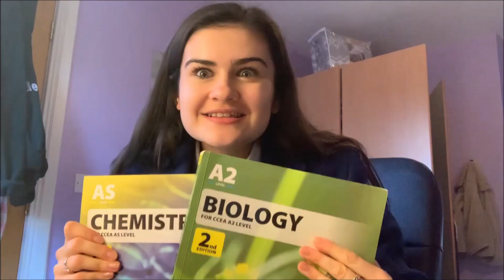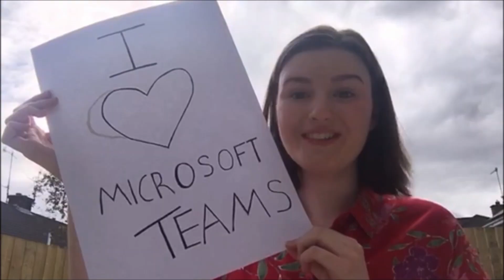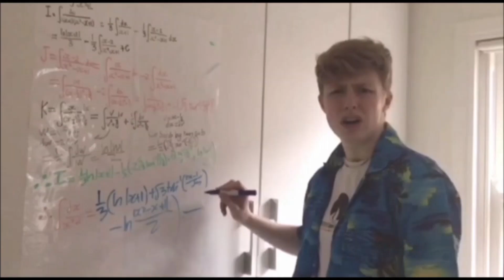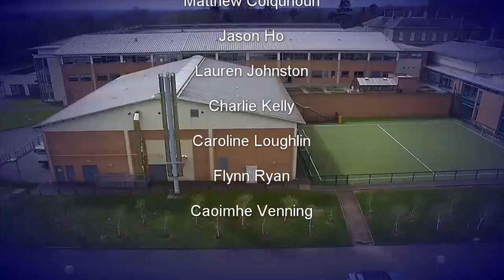Rathmore's Got Talent 2020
We aren't able to continue with our usual Trocaire campaign in school. If you enjoyed this assembly, why not consider making a donation to Trocaire, using the link above.